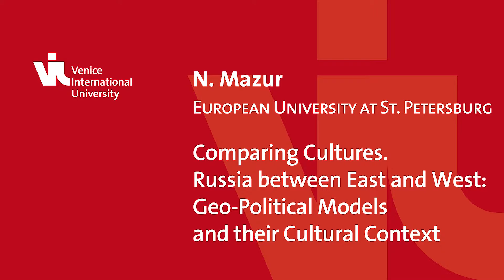Comparing Cultures. Russia between East and West, Mazur/Doronchenkov, EUSP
Prof. Natalia Mazur, Ilia Doronchenkov, European University at St. Petersburg.
Fall 2015 term.
Course:
Comparing Cultures. Russia between East and West: Geo-Political Models and their Cultural Context.